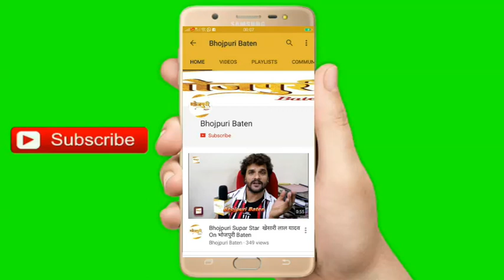Bhojpuri Film Grand Mahurat Of "Production No 1" With Pakkhi Hegde, Nishar Khan, Lota Tiwari